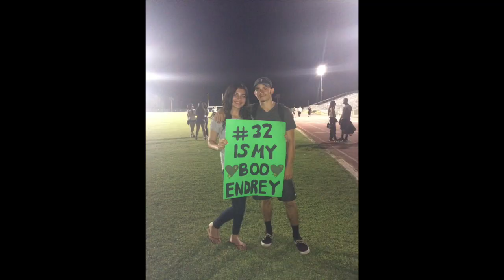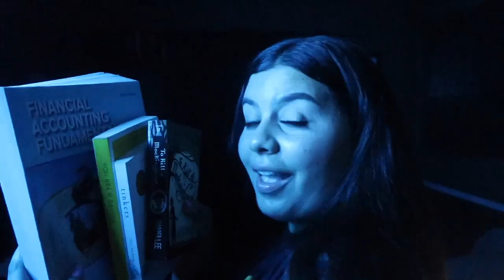MAKING SONGS WITH COPYRIGHT FREE MUSIC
✨open me ✨

Hey, guys! I made songs with copyright free music and also filmed visuals for them too!! don't be too hard on me lol. ILY, See you soon!!
-Lyss